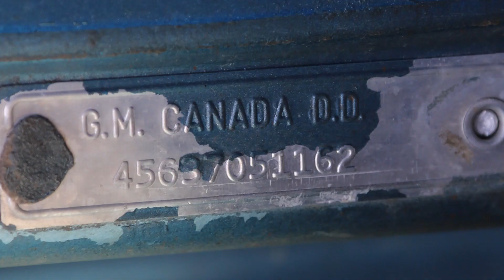1964 Chev Chevelle Malibu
1964 Chev Chevelle Malibu. This has been sitting in a barn for the last 25 years.